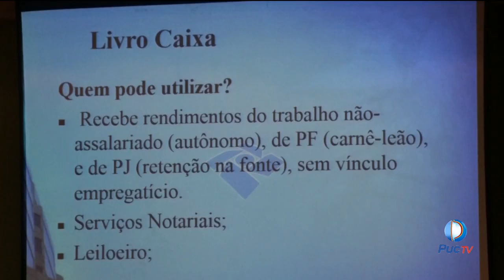Entrevista PUC TV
Veja a entrevista do presidente do CRCGO, Rangel Francisco Pinto, para a PUC TV durante o Tira-Dúvidas IRPF.